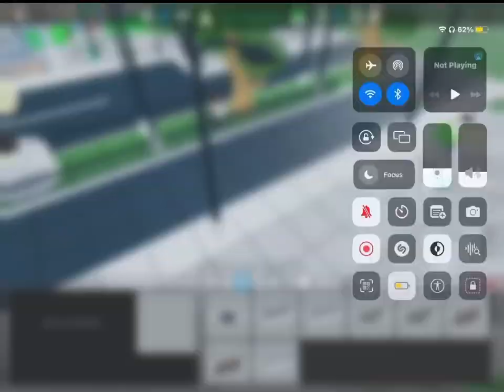Retail Tycoon 2 Building A Store With 1 million pounds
Part 1 part 2 coming soon 👀